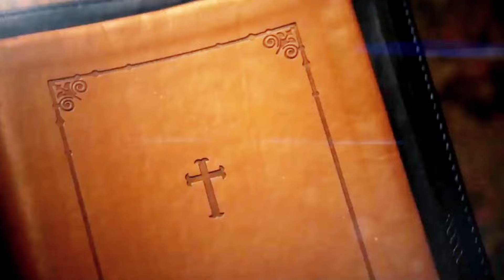Євангеліє 📖6 серпня отець Василь підписуйтесь на канал